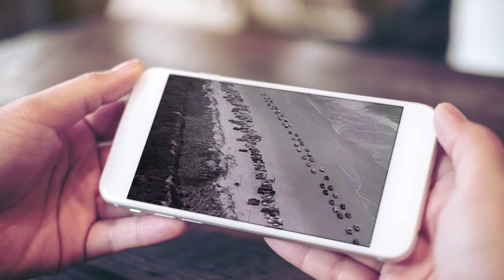Gene Watson "The Old Man and His Horn"